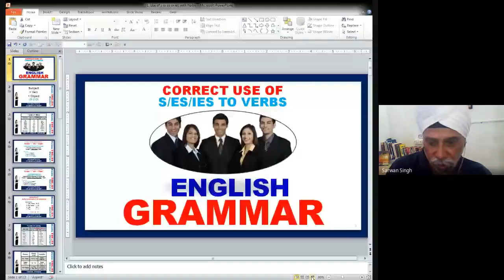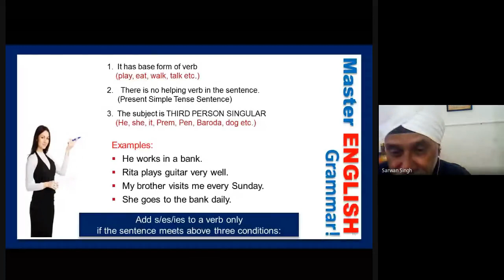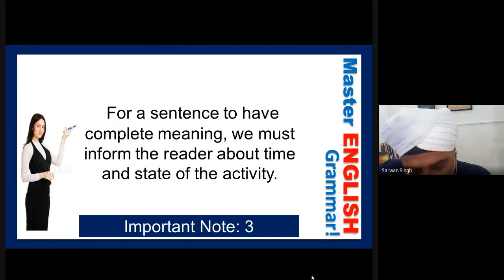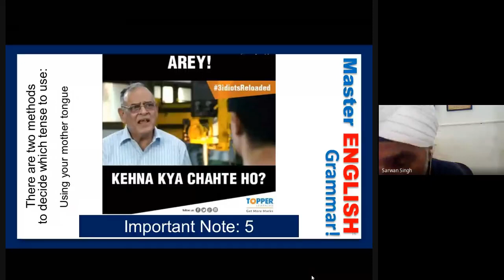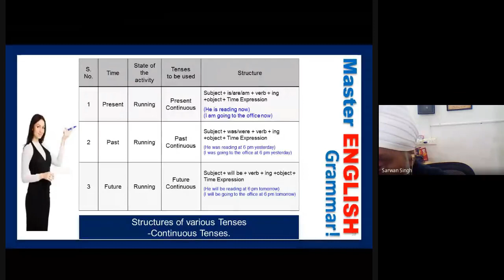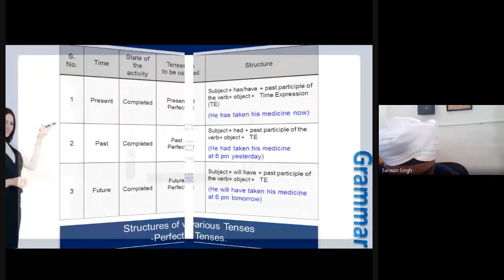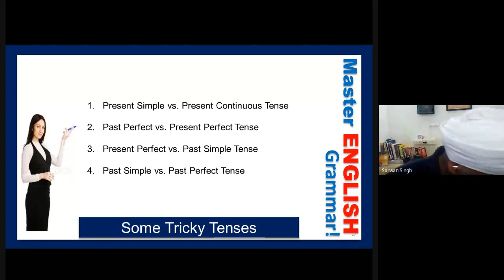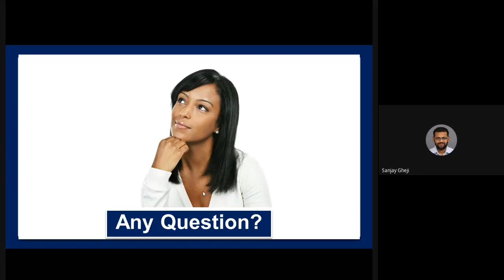English Tenses – Structure and Uses : Sarvan Singh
The present session will clear your all doubts about English Tenses